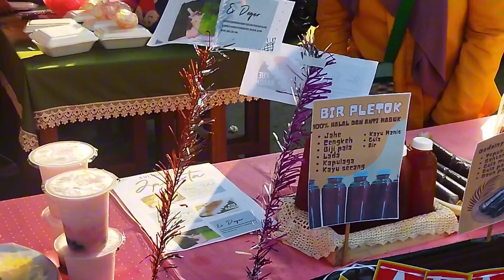HALO | Pertunjukan Seni Tari Jali-jali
HALO!
Kali ini kita mengunjungi salah satu sekolah dasar.
di sekolah ini, lagi ada pertunjukan dengan tema kearifan lokal Budaya Betawi.

ada pertunjukan tari Jali-jali khas Betawi lho!